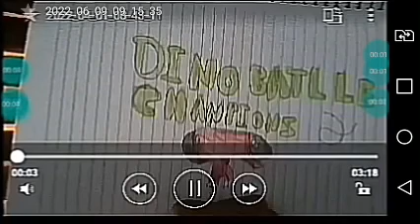dino battle especial ( giganotosaurus vs baryonix )